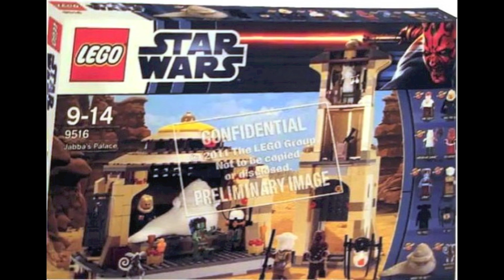Welcome to 2012! -Solid Brix Studios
Well, were moving onto a new year, this is whats to come from the Legoboy Production studio and so much more! I want to thank all my fans out there for being there best at support me for the last 4 years on YouTube!

Welcome to 2012 guys!